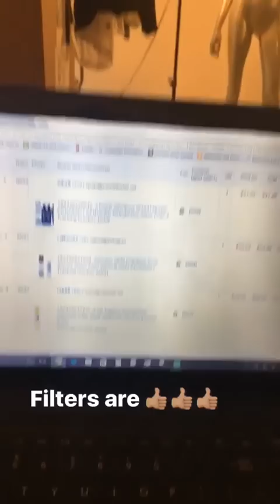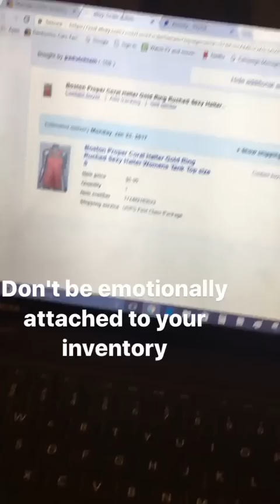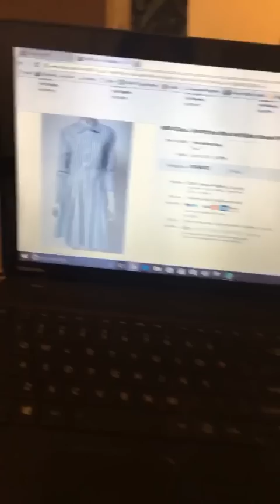InstaStory Takeover - @theposhhanger MONICA GAMBOA w/ REEZY RESELLS